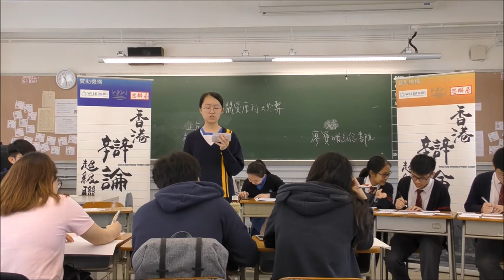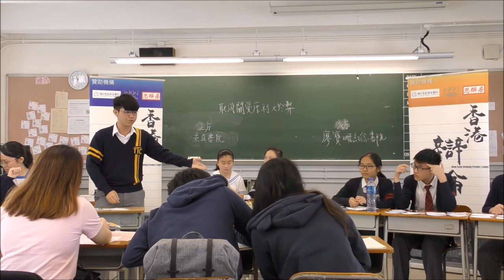【辯超聯2018/19】乙組常規賽3＿「取消關愛座利多於弊」崇真書院 vs 廖寶珊紀念書院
【賽果：3:0】崇真書院勝出
【最佳辯論員：正主】崇真書院李漢庭同學
*　辯超聯與香港01合作，聯乘10場常規賽。第三輪兩場直播賽事，分別是：「匯知中學vs皇仁書院」，及「拔萃女書院vs瑪利諾修院學校（中學部）」，請到以下網址觀賞：

我們已設立Facebook專頁，定期跟辯界及公眾交流。想知道我們的最新資訊嗎？立即點擊這裡：

*廿四間參賽學校為（排名不分先後）：
協恩中學
匯知中學
皇仁書院
德蘭中學
崇真書院
華英中學
英華書院
拔萃男書院
拔萃女書院
聖馬可中學